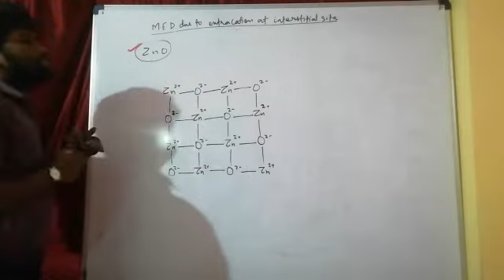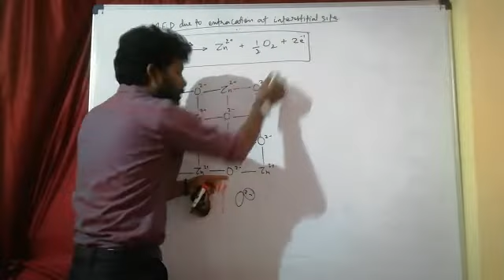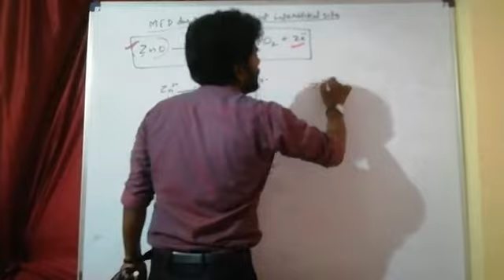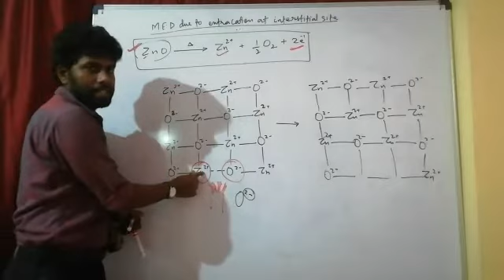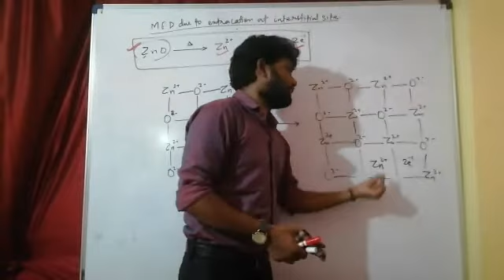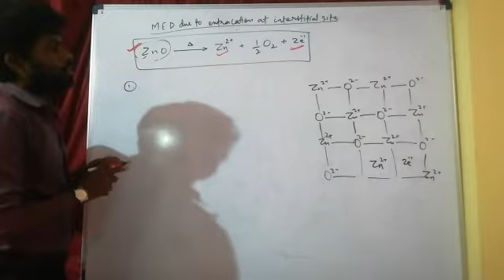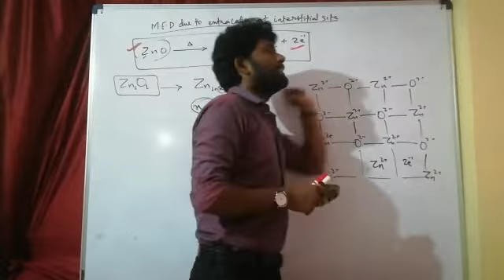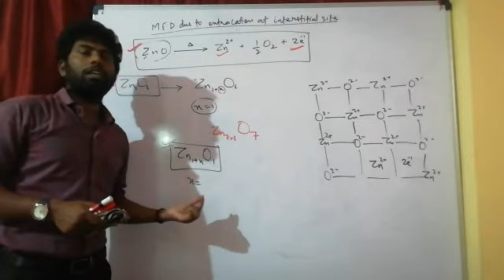|| Metal Excess Defect Due To Extra Cation At Interstitial Site || (Part-01) Lecture-42 (Class-12th)